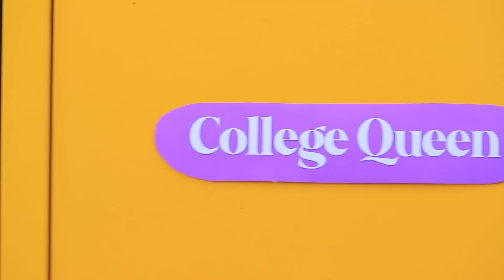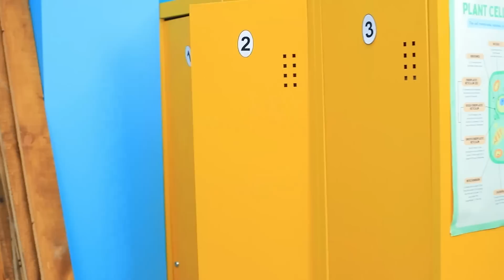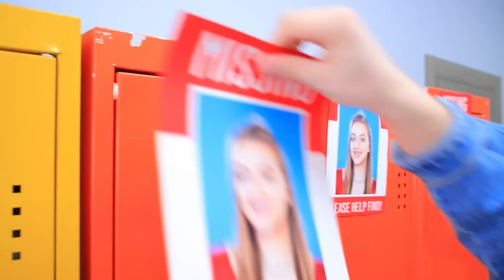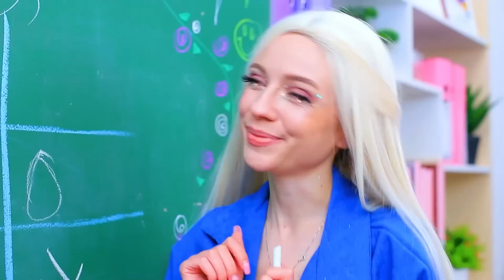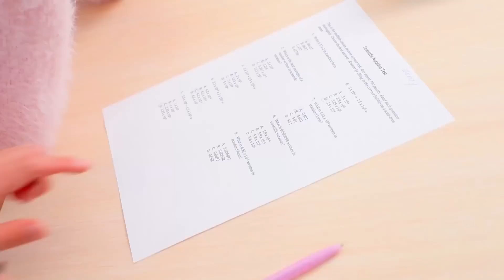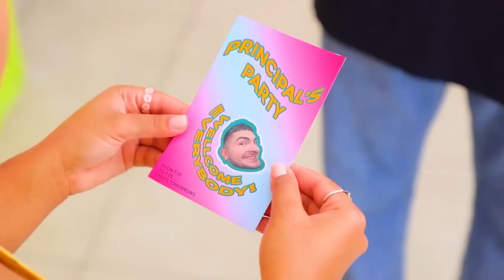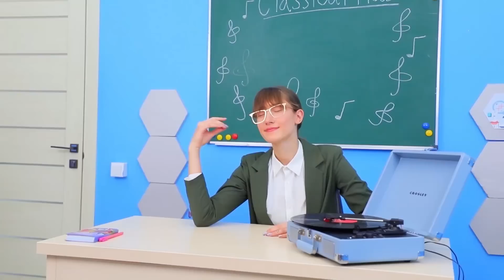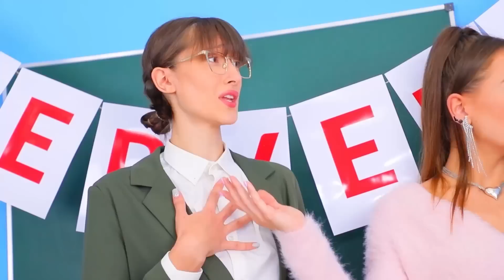Dolaptaki Gizli Oda! Zengin vs Fakir Okul Kraliçesi Kayıp!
Okulun kraliçesi bir yerde kaybolmuşsa, bu onun okulda olmadığı anlamına gelmez. Belki de dolapta gizli bir odada!